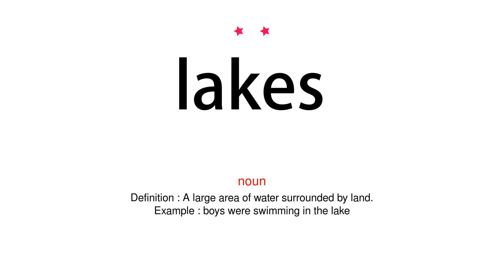How to pronounce lakes - Vocab Today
The pronunciation of the word lakes in Amercian accent is demonstrated in this video. If the word is from another language, such as brand name, it will be pronounced in its original language. Based on the word frequency, this is of 2 stars difficulty.

The word lakes has the following meanings:
1. (noun)
Definition : A large area of water surrounded by land.
Example : boys were swimming in the lake